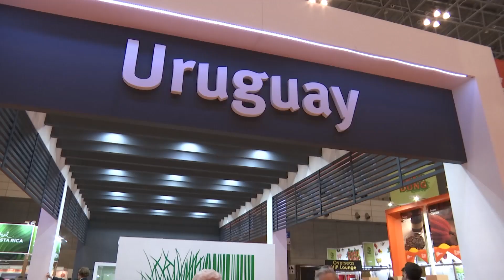Federico Stanham: “El futuro de las exportaciones cárnicas está en Asia”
“El acceso a la carne bovina madurada, congelada o enfriada que otorgó Japón es un mensaje a otros mercados con las mismas exigencias, pero que no nos dan el mismo nivel de ingreso”, afirmó el presidente del Instituto de Carnes, Federico Stanham, quien valoró que la posibilidad de comercializar hamburgesas “es tremendamente importante”. “El futuro de las exportaciones cárnicas está en Asia”, indicó.